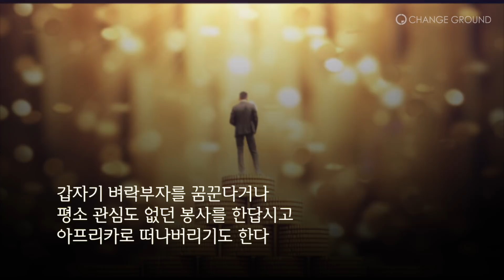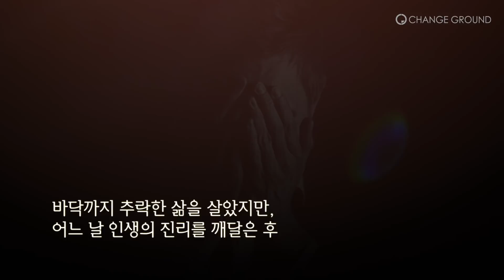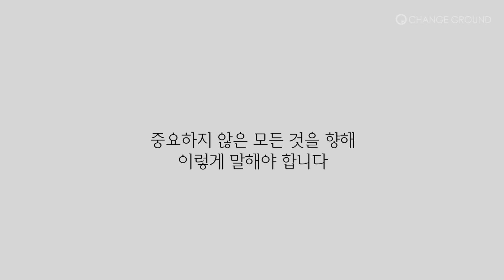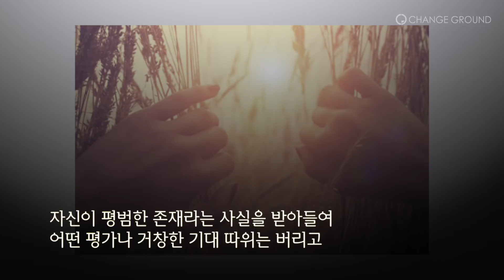사실 사람들은 당신에게 관심 없다 [신경 끄기의 기술]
"허세로부터 벗어나라. 세상의 중심은 당신이 아니다. 자기 맘대로 말하고 행동하는 것이 쿨하다고 생각하는가? 그건 쿨이 아니다. 최악일 뿐이다." (참고: 마크 맨슨, 신경 끄기의 기술)